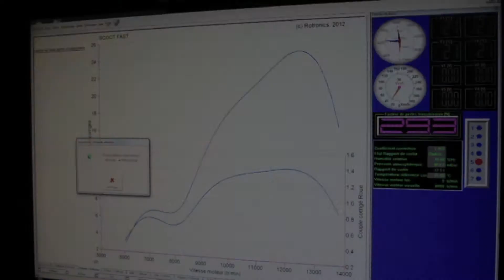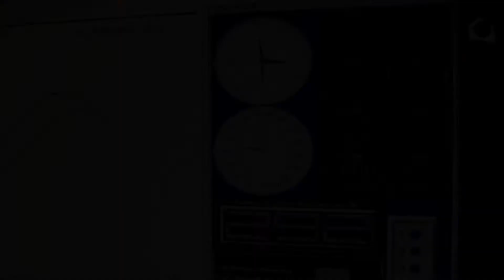Présentation de notre banc d'essai Rotronics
Depuis nos débuts en 2007 nous rêvions d'avoir un banc d'essai pour mieux vous conseiller et vous servir. Cela est devenu une réalité ! Pascal du KRT, notre préparateur pour les meetings français nous a officiellement rejoins dans notre entreprise en Espagne. Nous avons passer un cap en créant notre atelier et en y installant un banc d'essai Rotronics. Voici donc une présentation de la cabine avec Pascal testant notre Booster SF'12. Cet outil servira entre autre à tester et valider les pièces que nous vendons sur le store, à développer des pièces de la marque Most et à valider la préparation des moteurs que nous faisons pour nos clients.